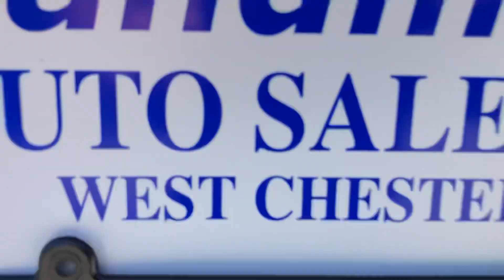2019 Nissan Rogue SV